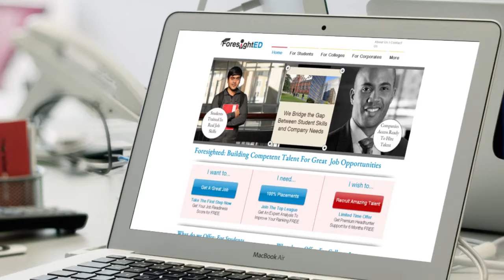web site walkthrough